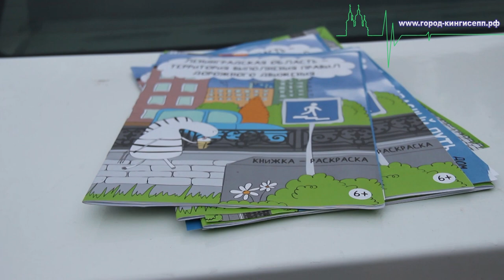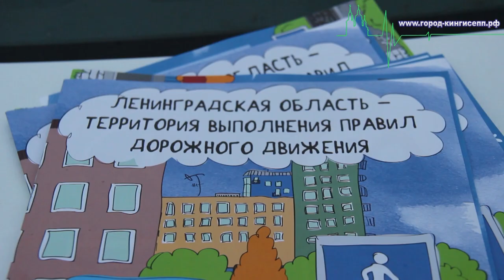Итоги профилактической операции "Пристегнись!", проведенной сотрудниками ОГИБДД в Кингисеппе